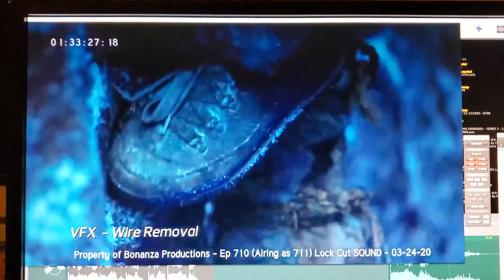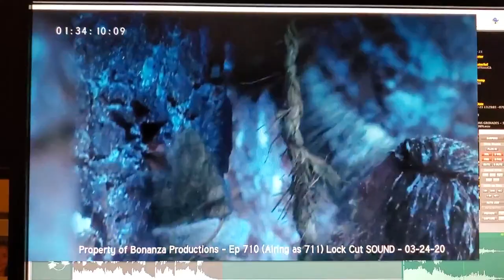T100 Episode 711 - SOUND DESIGN for Bellamy and Doucette Climbing a Mountain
I did sound design on 99 of the 100 episodes of the CW's The 100.  This is a scene from the final season which I had a lot of fun sculpting.  I blended and tweaked a number of different sounds (rope, leather, rubber, blankets, metal, and dirt, for example) to create the heaviness you feel in this scene.  This video also background elements and an uncut dialogue guide track.

Although I cut lots of Foley-esque sounds, a full Foley pass was also done, which included all footsteps (with gravel of course), hands, cloth movement and rope.  Sometimes we overlap with our jobs, but all in the effort of enhancing the sequences.  I enjoyed working on this show.  It challenged me on a daily basis.